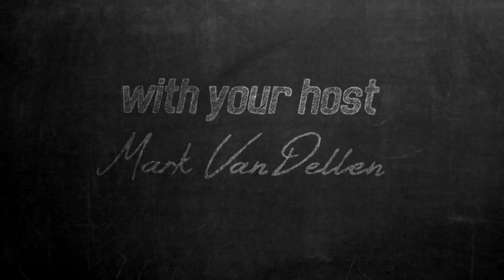What's Your Favorite Color | Faith in Five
Your life’s purpose is not a one-time, all or nothing decision.  God desires to go with us and meet us along the path we choose, helping and course correcting along the way.